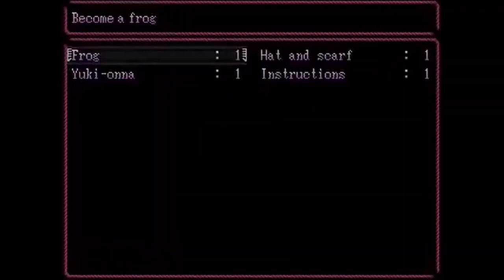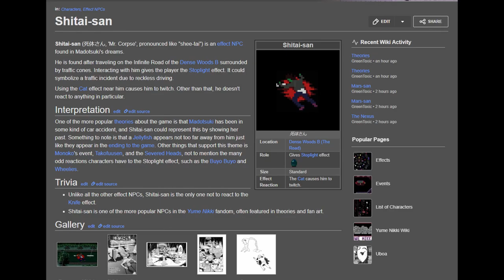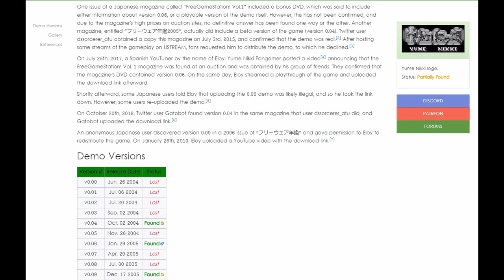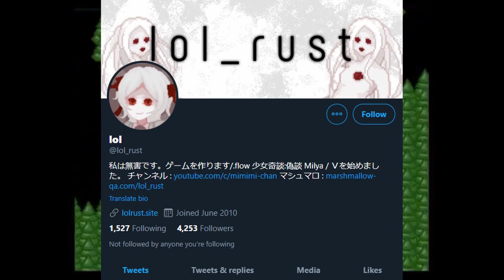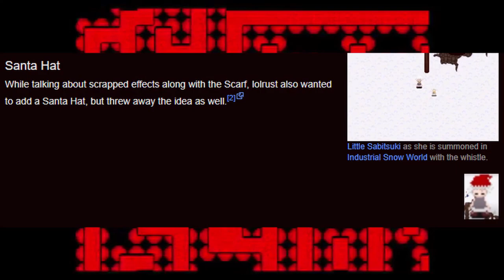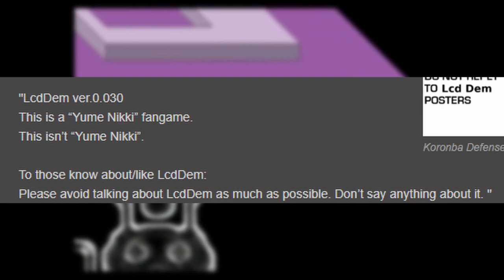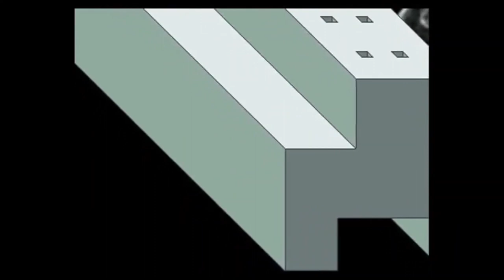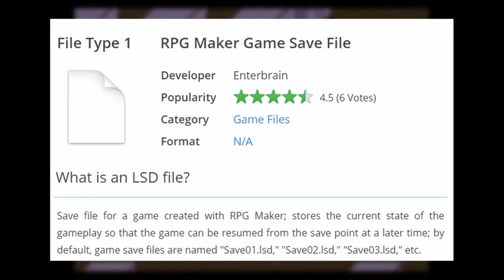The FULL Yume Nikki Iceberg (Directors Cut)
This video was inspired by Toastee's Roblox Iceberg videos!